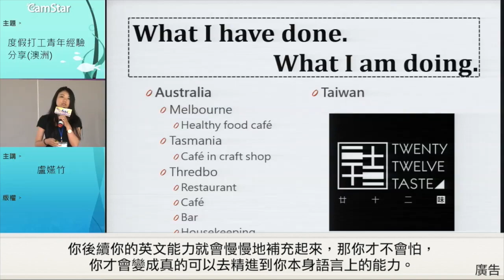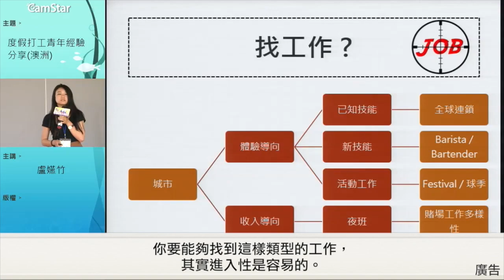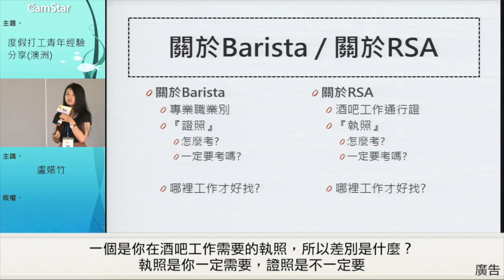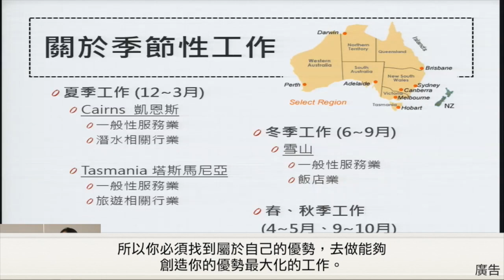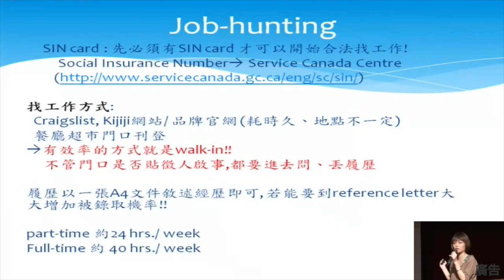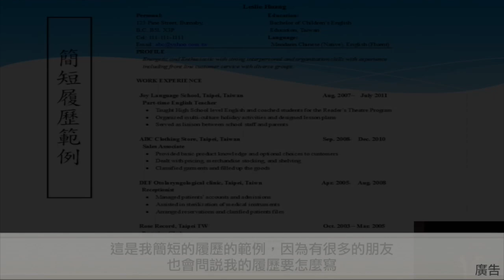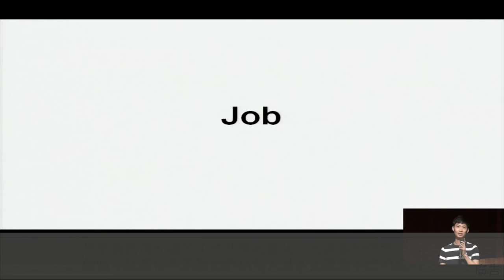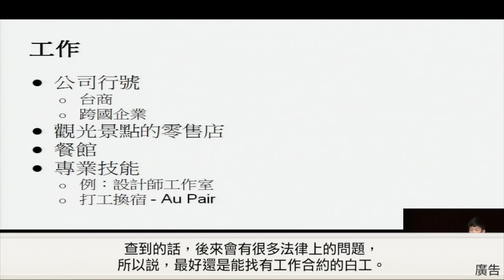各國度假打工工作經驗分享